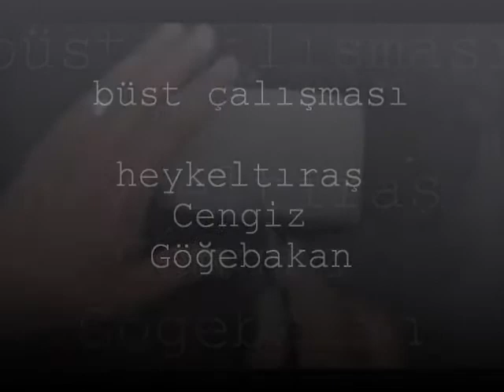sculptor cengiz göğebakan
bust operation